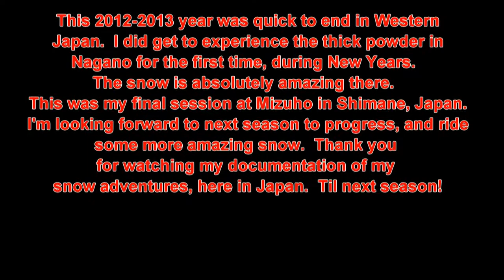808NipponSnowChroniclesV6P3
Final session of the 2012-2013 season at Mizuho Highlands in Shimane, Japan.
Conditions: Hot/ sunny all day/ fake snow, but fun
GoPro: Hero and Hero 2